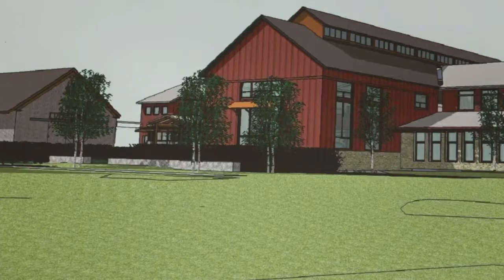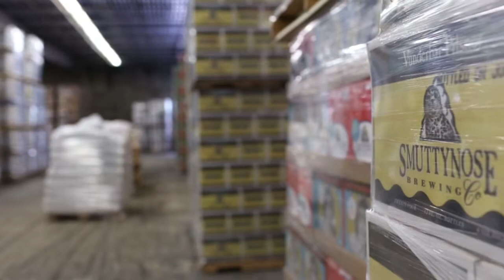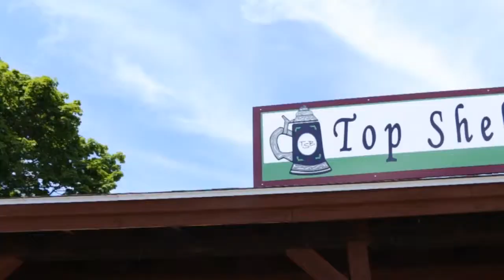Smuttynose Brewing Company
Welcome to the Granite State's leading craft brewery, located in the historic seaport city of Portsmouth, New Hampshire. Smuttynose was founded in 1994 by the folks who started the Northampton and Portsmouth Breweries. Our beers are distributed from Maine to Florida and as far west as Wisconsin.